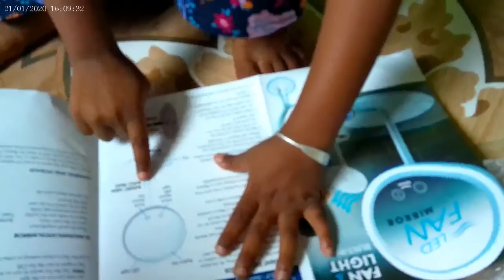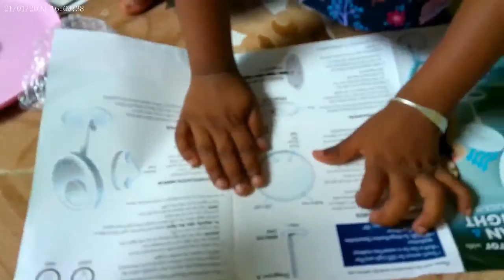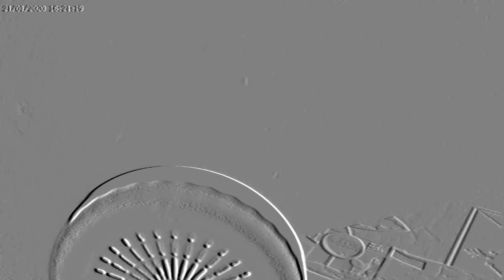Yaya Whishes Granny Happy Birthday//unbox her mom gift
Hi guys welcome back to our channel todays video is about yaya whishing her grandma happy birthday and also unboxes her mom mothers day gift watch the video to the end to see what happens to the end hope u guys enjoy the video dont forget if ur a returning subscriber thank u and if ur new dont forget to like comment subscribe and share also turn notifications on so u will be the first to get the video when it drops BYE